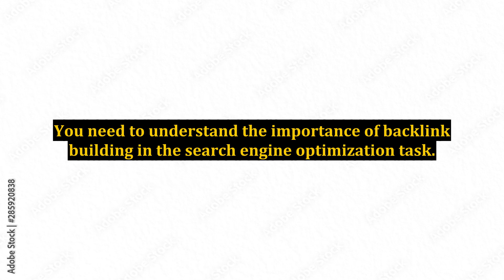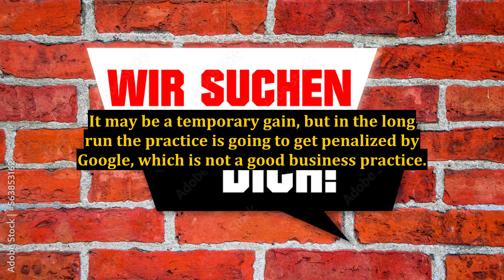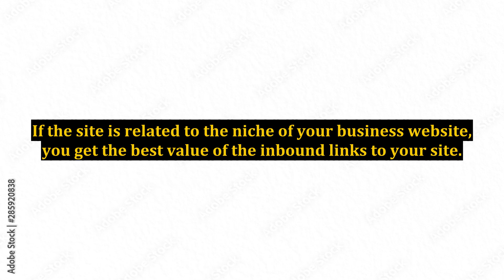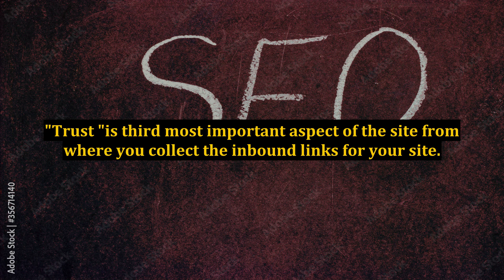Backlink Building Is The Key For Top Rankings In Search Engines